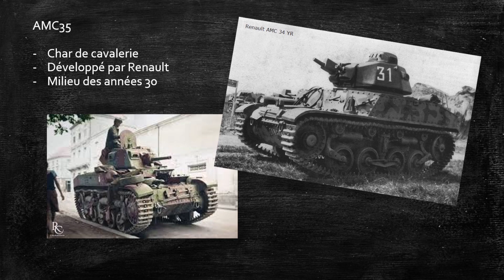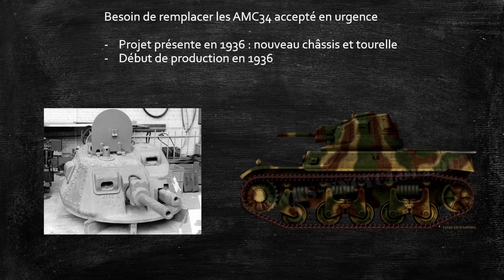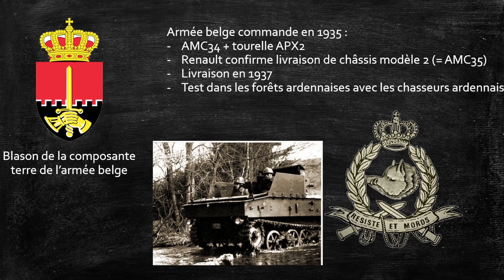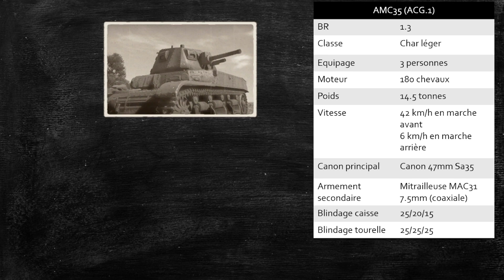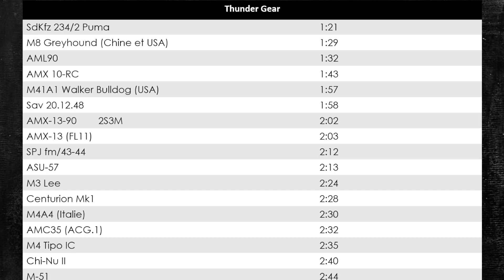THUNDER GEAR #20 : AMC35(ACG.1) le plus belge des chars français !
Bienvenue dans ce vingtième épisode de Thunder Gear !

Cette série est basée sur les présentations de char War Thunder classiques et mixées avec les émissions comme Top Gear ou The Grand Tour.

!!! ATTENTION !!! Il existe une ressemblance entre mon émission et celle de TheoElKiwito (nommée TopGear). C'est voulu oui et non... Oui car c'est une source d'inspiration sur la façon de réaliser les vidéos, non car je m'étale moins sur la partie WarThunder du char au profit du côté historique, de plus mon idée m'est venue avant de connaître la chaîne youtube de Théo, ensuite je me suis inspiré. !!! ATTENTION !!!

Les sources :
- Les engins de combat de l’armée française en 1940, Magazine TNT (Trucks & Tanks),  hors-série 5,‎ mai-juin 2010.
0:00 : générique
0:20 : intro
0:30 : un char une histoire
03:36 : tour du circuit
07:10 : premier gameplay
11:30 : second gameplay (et point line-up)
20:04 : outro